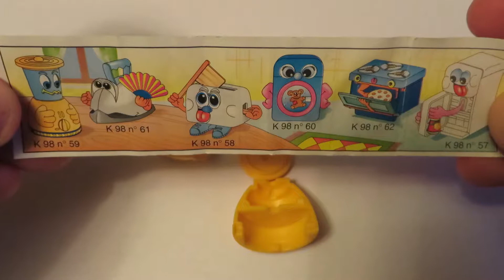Kinder Surprise - Миксер